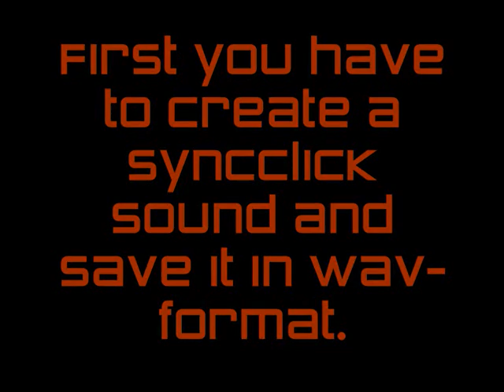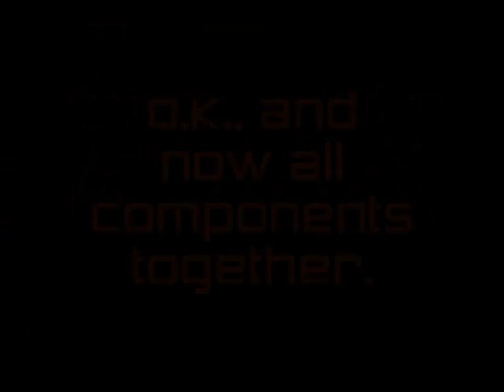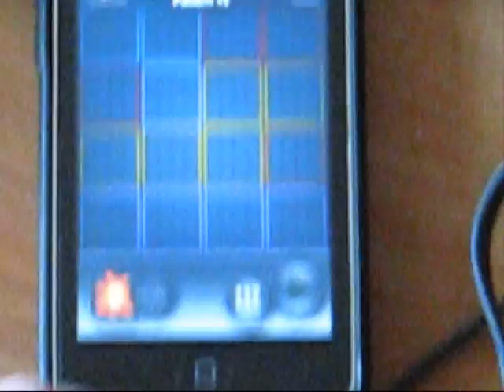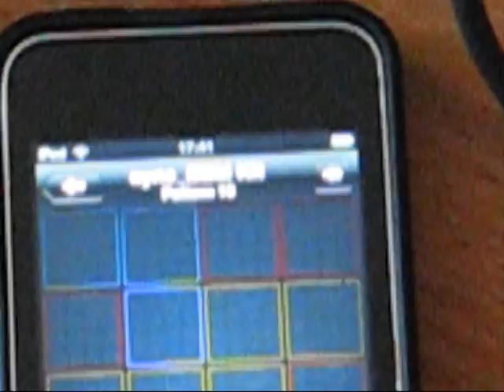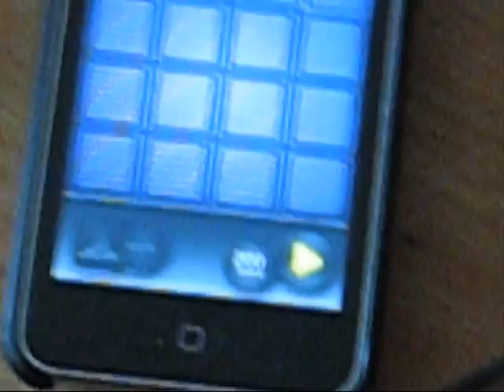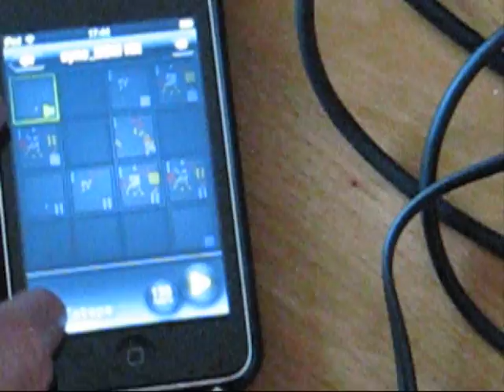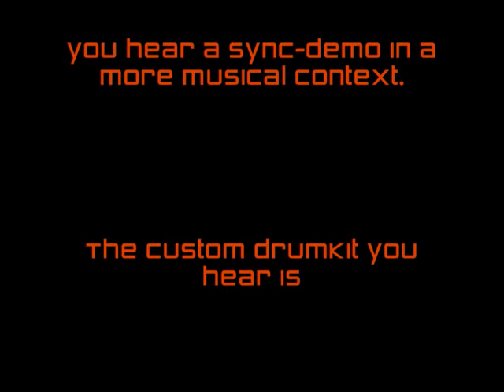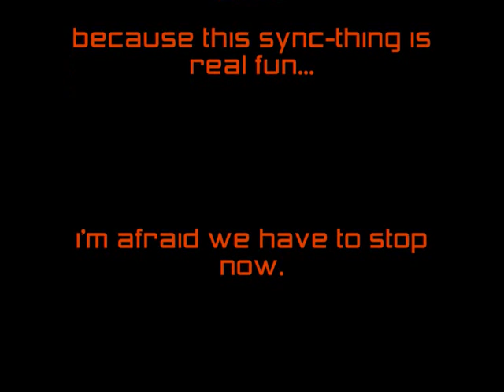iClick - How to synchronize your modular synthesizer with your iPad, iPod or iphone using iDrum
In this video i demonstrate how to synchronize your iDrum beats from your iPod, iPad or iPhone with your modular synthesizer system (here i synchronize the new Tame-machine from Flame) using a clicktrack mechanism. You'll need at least the following components:
  * an iPhone, iPad or an iPod Touch
  * Izotope's iDrum software for the iPod (also other software will work) and (recommended) for your Mac or PC
  * a mini-stereo headphone plug connector to two mono mini plug connectors adapter cable
  * a Doepfer A-119 Input module (if you are using Eurorack modules)
  * a sequencer, quantizer or other module you want to synchronize with your iPod drumtracks
  * a clicksound file in .wav or .aiff format

The most important thing is to create a clicksound wavefile first. Use a soundeditor like Audacity for this. It has some signal- and clicktrack generating option. What you'll need is a short sinewave sound. A frequency between 2 and 6 KHz should be fine. It is important that the length of this sound/file is very small. I created a sound with a length of only 10 milliseconds! If the sound exceeds a length of 70ms it might lead to problems with synchronization of fast tracks. So, stay below 15ms and you're save. Finally the sound has to be normalized to full volume.

Next i used iDrum to create a drumkit. For the sound of pad #16 i used the clicksound. Set the panorama for all sounds to fully left except for the clicksound. This has to be set to fully right and to full volume. After saving the kit it has to be transfered to the iPod using iDrum (check manual for details).

A default pattern has to be created on the iPod. Choose the last pattern of your Kit on your iPod's iDrum software. Set a beat on every step of the clicksound (full volume!). This pattern can be used as a template for every new pattern. Just copy the pattern to a new one by just moving it arround. As iDrum handles empty pattern as a "reset to first pattern" signal, your template pattern on the last cell will not be played if there is an empty one before.

Connect the iPod's headphone jack and the mono plug for the right channel into the Doepfer "A-119 Ext. In" module. Turn the gain knob fully CW and the Thres. knob fully CCW. Use either the envelope or gate output of the A-119 to connect to the device you want to synchronize (i.e. A-155, SEQ-02 or Z-8000 sequencer, a Cwejman BLD, a clock divider or Flame Tame machine). The left channel can be plugged elsewhere into your modular system (mixer, a filter, a vca, another A-119 or the external input of a Doepfer Dark Energy). The only disadvantage using this method is that your drumtrack is mono now.

Now the fun starts! Set the volume of your iPod to max and create patterns however you like and press play on iDrum. You'll hear that your modular will follow the speed of your iDrum track perfectly! Change the tempo during play and you will see that your modular will stay in sync.
But that's not all. Why not copying your existing drum patterns but modifying the "clicktrack" in that way that you'll only set every second beat? So you can immediatly set your synchronized modularsynth to half of the speed but keeping the tempo for the drums!

It's even getting better! Why should you set every or every second beat on your clicktrack? You can go as wild as you want and create some real weired rythm-/syncpatterns.

If you don't have an envelope follower and you think you can just plug the right channel output directly into your trigger input i'm afraid i have to disappoint you: normaly the level of the headphone output is not "hot" enough to drive any trigger input of your modular system. Also using "velocity" on the clicktrack to use the envelope follower of the A-119 will not work as the signal has to come into the A-119 with full volume to create an usable trigger signal.

You can also create songs in iDrums (which is a sequence of patterns) with different synchronizations (like the last song in the video). You can have breaks where only the drums are playing but the clicktrack is empty so the modularsynth will not play anyting.

You can also use this technique with other devices and/or iPod software. Use every iPod beatbox app you like. As long as you can change the panorama settings it should work. Also other devices with external trigger inputs will work.

If you want you can also setup your iElectribe on your iPad to have a clicktrack on one channel and all the other sounds on the left. So you will be able to synchronize your modularsynthesizer from your iPad. Maybe a good option for a live performance!?
Your imagination is the limit!